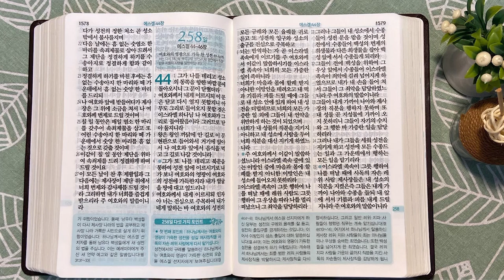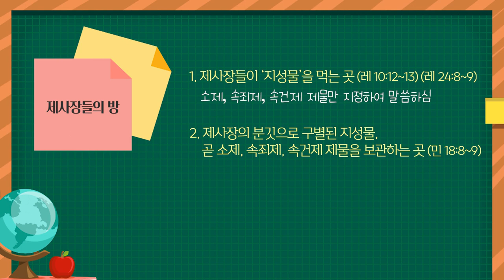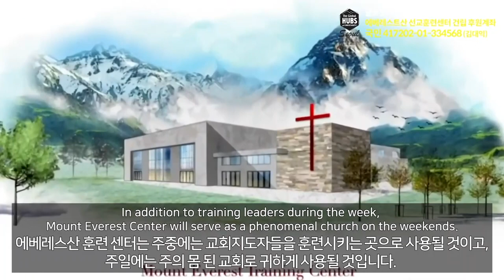하나님께서 원하시는 기준 | 통독성경 257일 | 에스겔 42~43장 | 통박사 조병호의 1년1독 성경통독 | 성경지리와 역사를 통으로